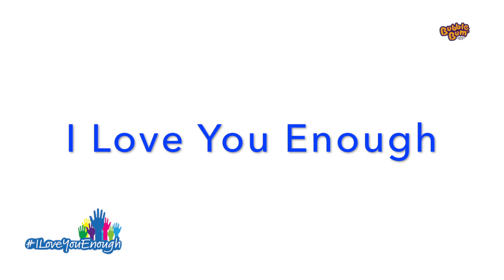LETS KEEP OUR KIDS SAFE! - I love you enough campaign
Safer Roads, Safer kids
Each day 1.8 billion children go to school globally.
500 of those will not make it…… Every day.
The 3 main causes of crashes globally are:
1. Distracted driving
2. Speed
3. Poor infrastructure.
We aim to reduce the distractions to protect your child and their friends.
All it takes is one second of distraction to risk a life.
We ask you to pledge for your child:
ILoveYouEnough to pledge not to touch my mobile phone when driving.
Show them that they are worth it.

You are never alone on the road, we may be heading to dierent
destinations but we are all on this road together.

The ILYE campaign is a campaign to encourage parents NOT to use their mobile phone while driving in order to ensure children's safety on the roads. If your child asked you to do something we believe you would do it, so this campaign is to encourage children to ask their parents “Do you love me enough not to use your mobile while driving?”.